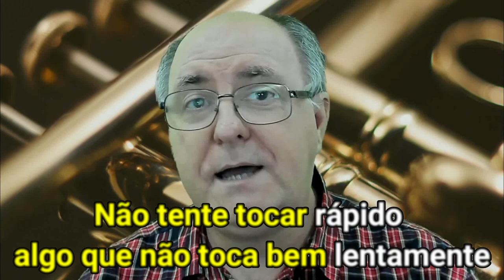FLEXIBILIDADE RÁPIDA! Exercícios e conceitos que aumentam a sua velocidade |Trompete com Dissenha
Aqueles  trechos rápidos são difíceis para qualquer trompetista! Assista a esse vídeo para saber como a flexibilidade rápida pode te ajudar.

Essa é a última parte de uma série dedicada aos exercícios de flexibilidade. Assista, por favor, aos  vídeos que postei, sobre intervalos e arpejos ligados para você ter uma ideia melhor do contexto desta aula.
Os exercícios deste vídeo serão somente de 5as e 4as, o que possibilita um trabalho maior sobre a velocidade das conexões.

Se assistiu os outros vídeos sobre este tema, você já sabe que não existem atalhos para aumentar a velocidade da flexibilidade. É necessário praticar lentamente e com muita paciência.
Na 1ª série de exercícios, eu explico e demonstro estudos que têm intervalos de 5ª justa. Na minha opinião, a mais difícil do instrumento, justamente pela distância entre as notas. Na segunda parte, o estudo usa uma série harmônica diferente, com intervalos de 4ª justa entre as notas.
Acompanhe mais esse vídeo, pois o conteúdo pode te ajudar muito em busca de melhoras na sua forma de tocar o trompete.

Obrigado por apoiar o Trompete Com Dissenha!

SOBRE O LipPipe
Onde comprar?

TEMA DE ABERTURA
“Carambola” – Raimundo Penaforte
CD Carambola (2003)
Trompete: Fernando Dissenha
Piano: Carlos Assis

SOBRE O CANAL TROMPETE COM DISSENHA:
O propósito do canal é transformar a maneira que você faz música com o trompete.
Se você é um instrumentista de sopro, Pense, Organize e Pratique melhor comigo. Eu quero ajudar iniciantes, alunos avançados, e profissionais a entender a causa dos problemas, escolher exercícios e métodos adequados, e indicar rotinas de estudo ideais às necessidades e ritmo de aprendizagem de cada pessoa.
É claro, vou falar muito sobre respiração, embocadura, vibração labial, contrastes de dinâmica, extensão (graves, médios e agudos), flexibilidade, articulação, aquecimento, escolha de bocais e de trompetes, dentre outros tantos temas. Assista e participe das aulas gratuitas que farei semanalmente no canal, uma boa opção também aos interessados no ensino de instrumentos de sopro.
Por fim, acompanhe os meus estudos de preparação aos concertos da Osesp, além de outros conteúdos úteis para você.
Bem-vindo à essa jornada de Pensar, Organizar e Praticar, cada vez melhor.